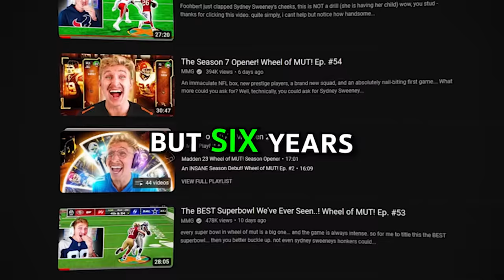The Wheel of MUT Dream Team!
after years and years of wheel of mut... i have finally assembled the dream team. all of our GOATED players over the years, combined into one final squad. ENJOY!